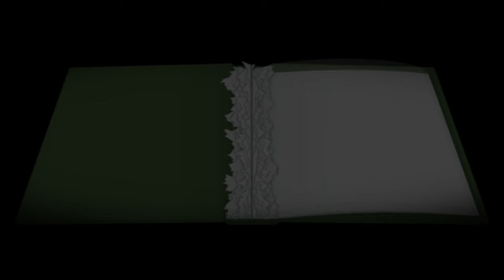Tachi plays A Bird Story (Part 3)